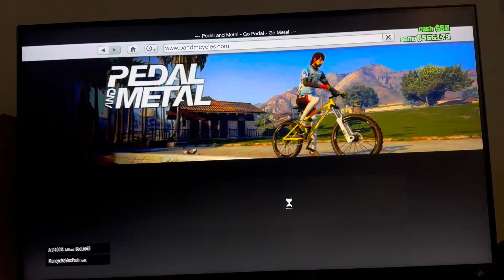GTA 5 Online: How to Buy Bicycles Tutorial! (Easy Method) *UPDATED 2024*